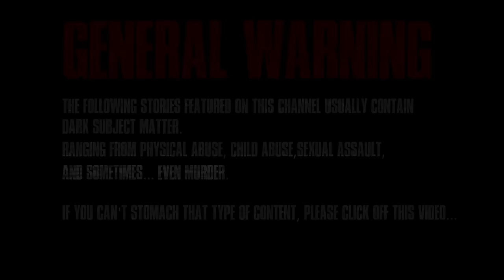7 TRULY Dark & Disturbing Horror Stories | True Scary Stories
These are horrifyingly dark...

Stalk Me!

#1. - Erick
#2. - YourManKyle
#3. - Primary-fix-1104
#4. - Subject_Parfait_6387
#5. - whoknowswho86
#6. - Anonymous
#7. - thirteenaliens